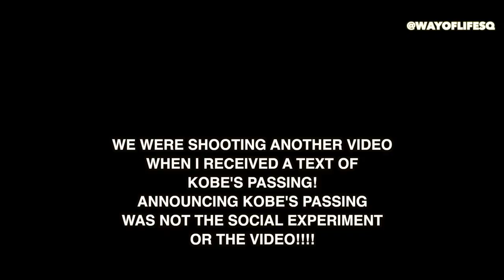EMOTIONAL PUBLIC REACTION TO KOBE BRYANT DEATH!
Let us take advantage of the moments we have left & be the best versions of ourselves.